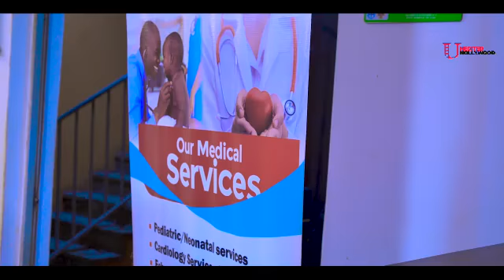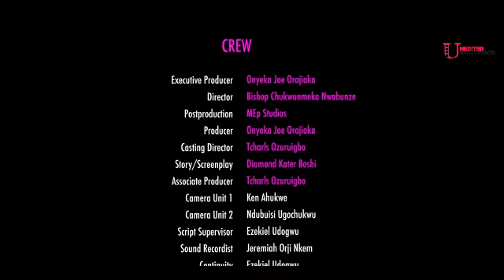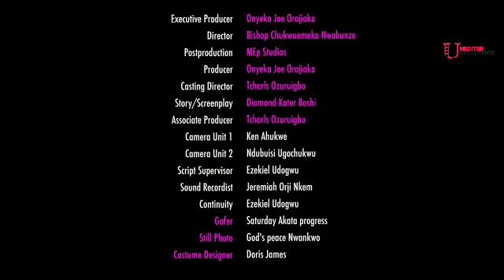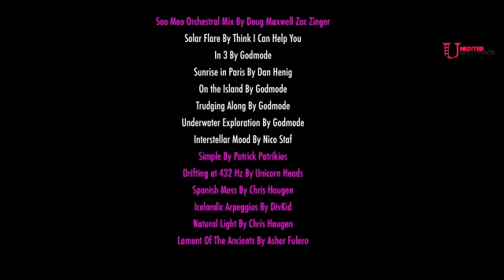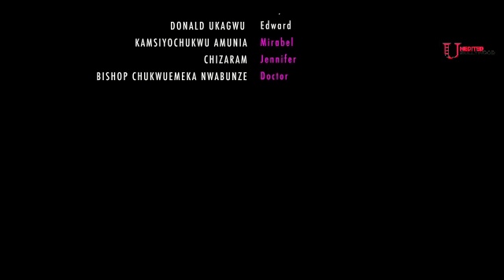D CEO Had 2 Decide 2 Either Marry His Mistress Or Divorce His Wife Of Many Yrs-LATEST MOVIE 2024